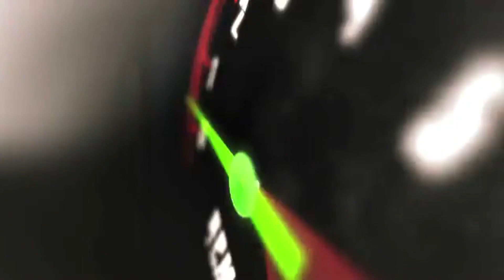2015 Chrysler 200 LX | fast.ridetime.ca